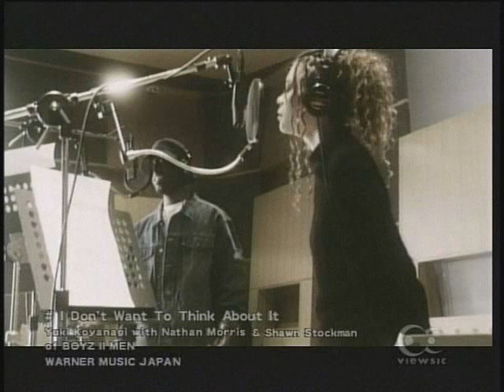Shawn Stockman - I Don't Want To Think About it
Shawn Stockman and Yuki Koyanagi - I Don't Want To Think About It.
I saw that the other video with this song didn't have shawn's part in it, so i posted the whole song, including his part:)